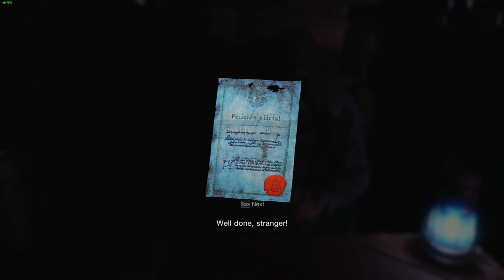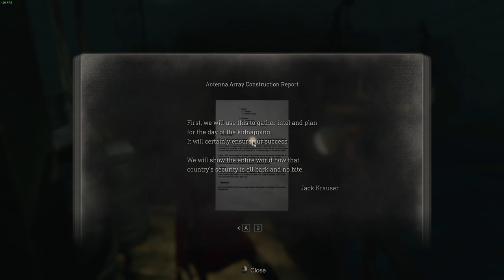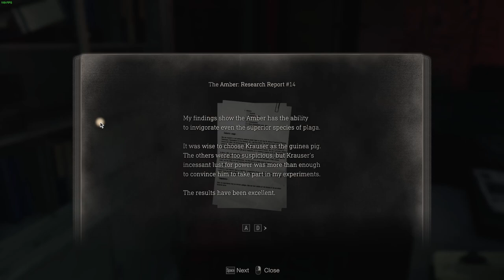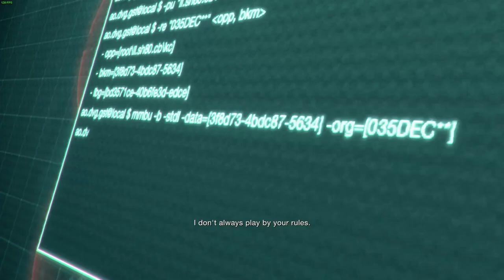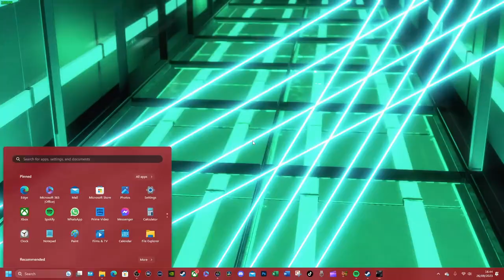RE4 Remake: Separate Ways DLC | PC | #6 Chapter 6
Separate Ways is a DLC expansion for Resident Evil 4 Remake that follows Ada Wong, a spy working for Albert Wesker, as she infiltrates the village where Leon S. Kennedy is searching for Ashley Graham, the president’s daughter. The DLC reveals Ada’s role in the events of the main game and how she interacts with Leon and other characters. Separate Ways features new gameplay mechanics, such as stealth kills, rappelling, and detective vision, as well as new enemies, bosses, and locations. Separate Ways also includes some of the cut content from the original Resident Evil 4, such as the laser room and the water hall.

My PC:
-CPU: AMD Ryzen 5800x3D 8C 16T @4.40Ghz
-RAM: 32GB Corsair Vengeance RGB @3600Mhz
-MB: MSI MPG X570 Gaming Pro Carbon WIFI
-GPU: Nvidia RTX 4080 16Gb ROG STRIX
-SSD 1: Samsung 860 Evo 250Gb
-SSD 2: Samsung 860 Evo 500Gb
-SSD 3: Samsung 970 Evo 500Gb (M.2 Boot Drive)
-SSD 4: Samsung 980 Pro 2Tb (M.2 Game Drive)
-HDD 1: WD Red 4Tb (Recording & Storage)
-Case: Corsair Obsidian D500
-Keyboard: Corsair K95 RGB Platinum
-Mouse: Corsair Scimitar RGB Elite
-Mic: Rode MT USB
-Cam: Logitech 920
-Headset: Corsair Virtuoso RGB
-Headset 2: Corsair HS60 (Older Systems)